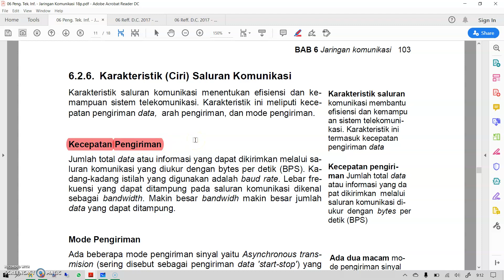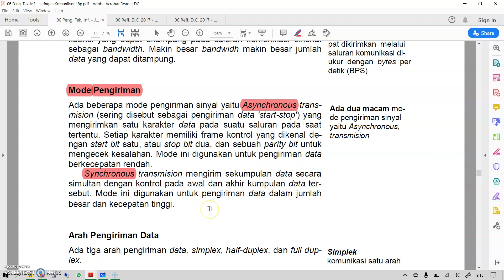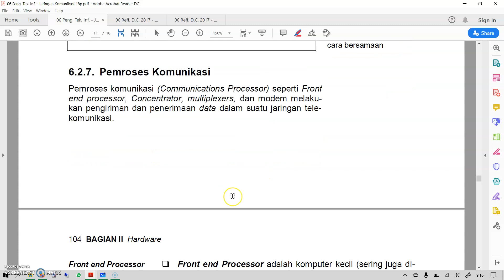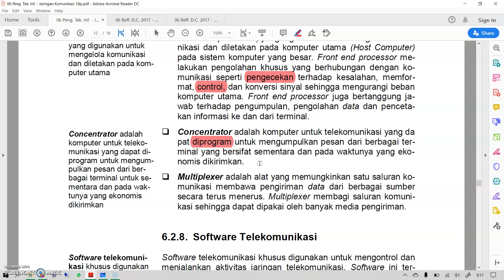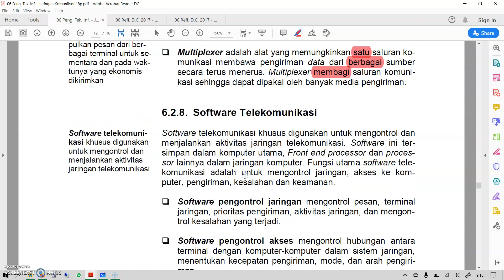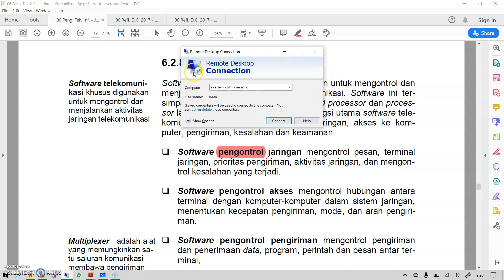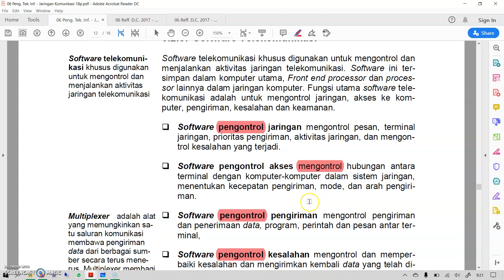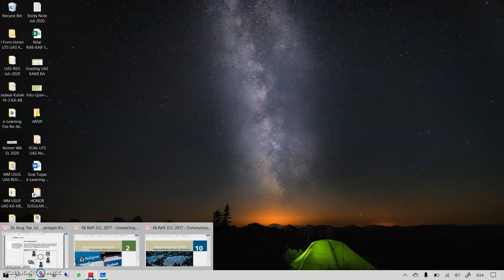P T I 06 4 Jaringan Komunikasi